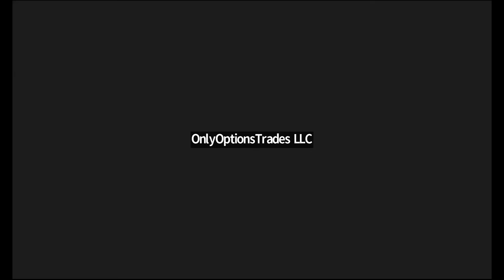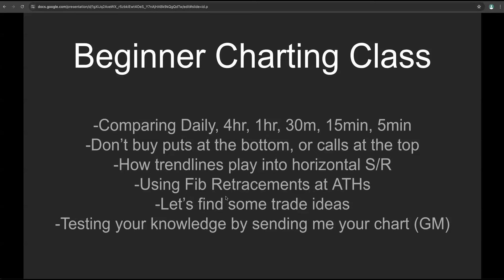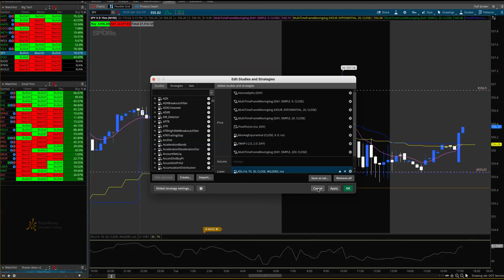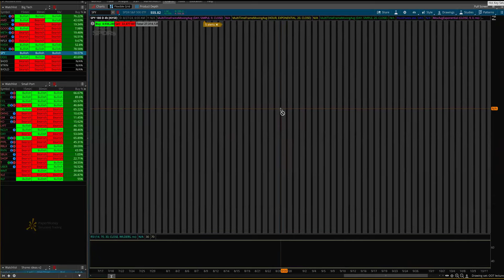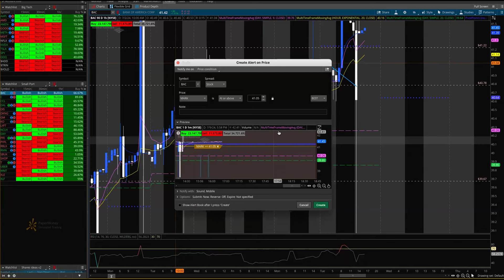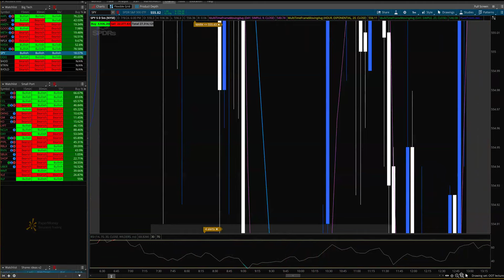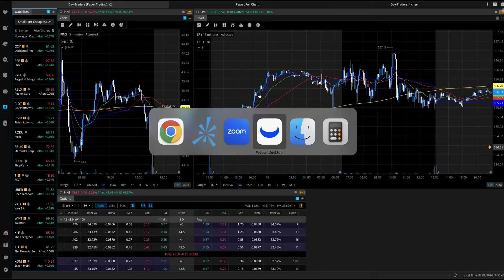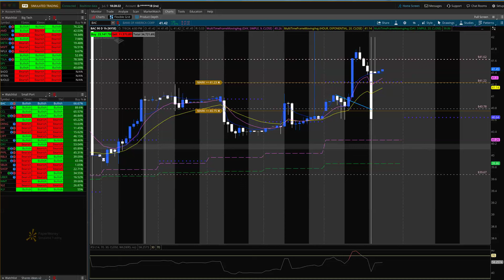Member Lecture: Beginner Charting & Technical Analysis w/Startedw$1k - July 9, 2024